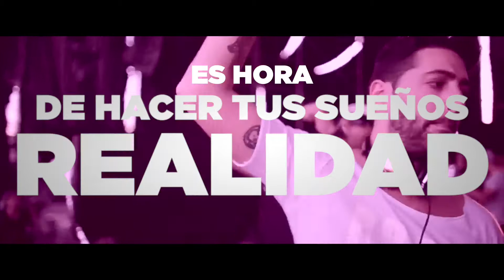Ortzy en DNA MUSIC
Visita de Ortzy A DNA Music Bogotá.

Estudia en la mejor academia de DJS y PRODUCTORES del país.